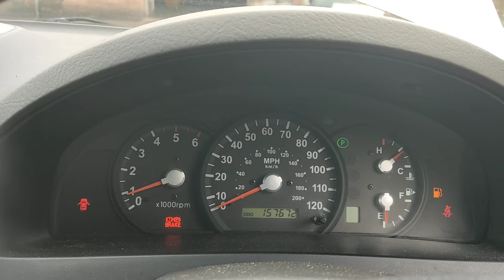Разборка KIA - Sorento 2002-2009, 2.5 CRDi (VIN: KNEJC521855411800) X711.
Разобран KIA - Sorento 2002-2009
Основные характеристики:
Год выпуска: 2005
Двигатель: D4CB4793608
Объём двигателя: 2.5
Тип двигателя: Дизель
Коробка передач: КПП автомат 4х4 (АКПП)
Кузов: Джип (5-дверный)
Смотри каталог запчастей KIA - Sorento 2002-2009 на :
⏰ Режим работы колл-центра:
08:00 – 20:00 – ежедневно

Для наших покупателей:
- бесплатная доставка;